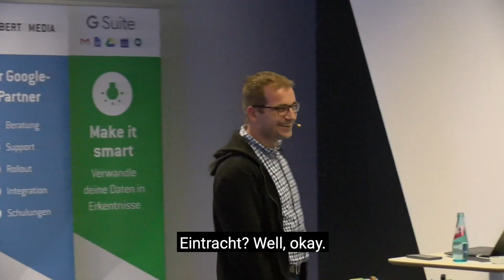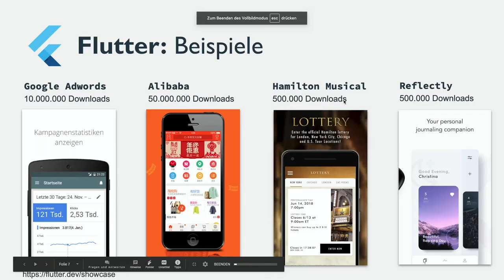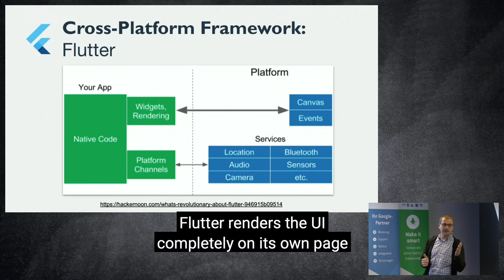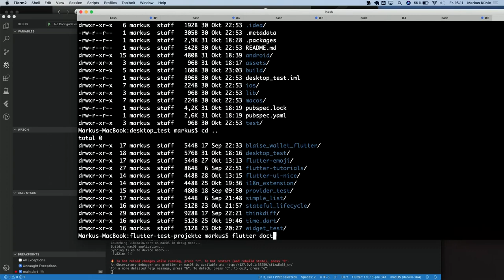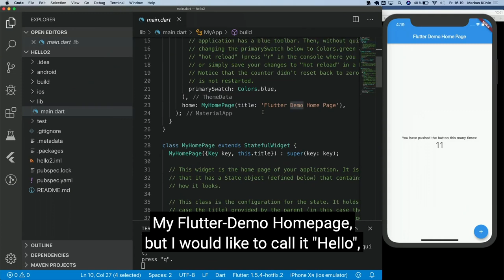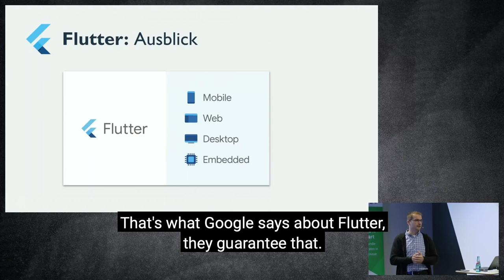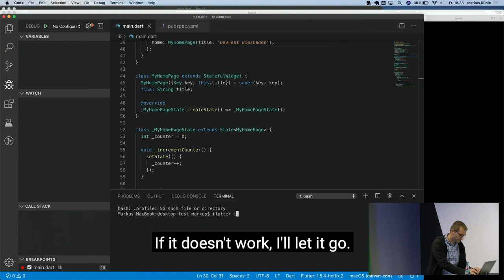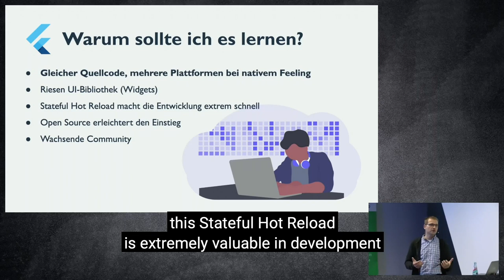Development of mobile apps: Introduction to the Google-UI-Toolkit Flutter (DevFest 2019)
Markus Kühle (@makueh), Managing Director at Coodoo, discusses the development of mobile applications by introducing developers to the Google-UI-Toolkit Flutter during this talk.